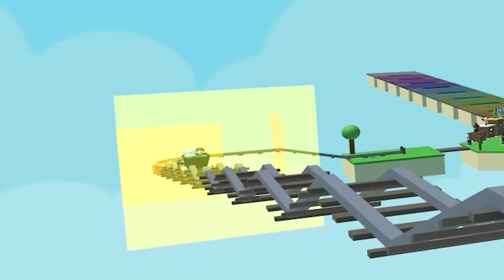Roblox BUT Every Second You Get +2 HP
Roblox BUT Every Second You Get +2 HP there has been an update here is the game if you want to play it Roblox but every second you get +1 Health